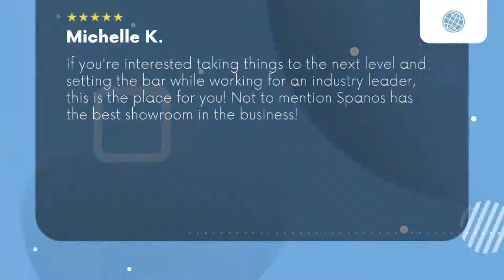Spanos Motors Daytona Beach FL Review